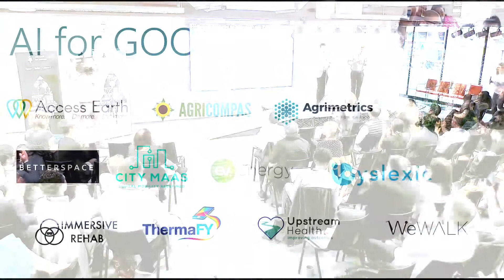WeWALK AI FOR GOOD PITCH